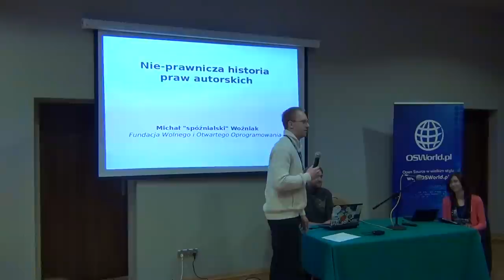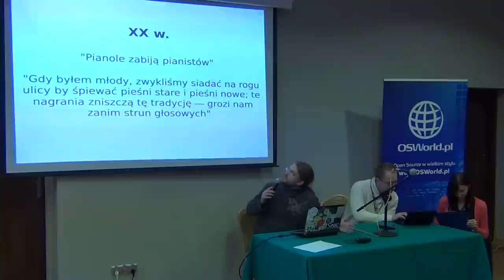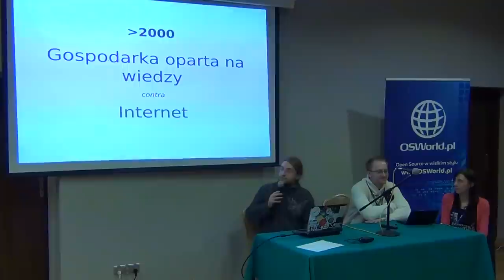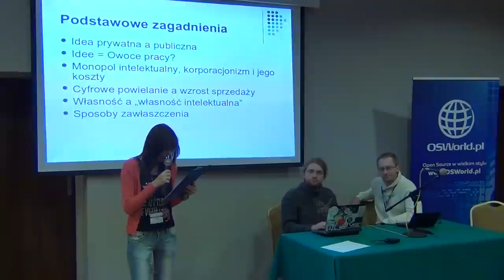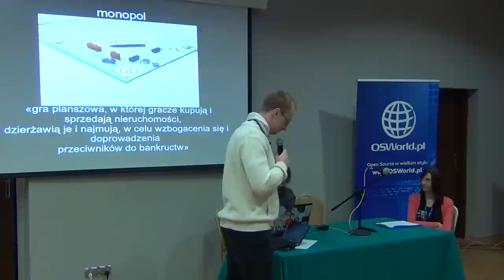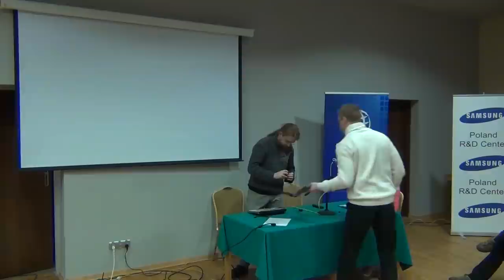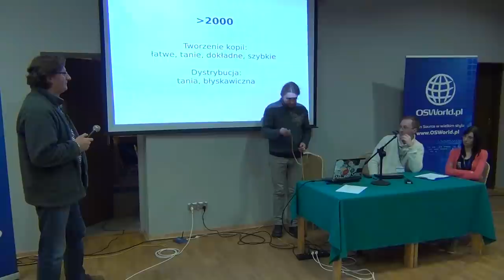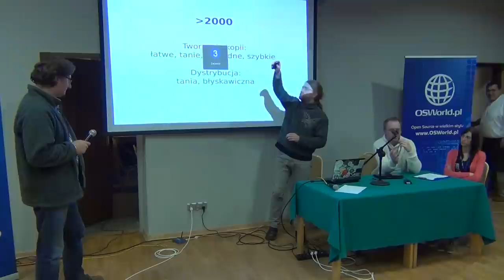Rzecz o dziele, czyli jak prawo autorskie się z technologią zderzyło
Robert "BoBsoN" Partyka, Magdalena Szecówka, Michał "rysiek" Woźniak

Od momentu swego powstania w XVIIIw. prawo autorskie - jak każde prawo - przechodziło zmiany. Gdy jednak dobrze się im przyjrzeć okaże się, że zmiany te szły w jednym tylko kierunku: jego zaostrzania, wzmacniania, wydłużania. To, w obliczu błyskawicznego postępu technologii służących łatwej komunikacji w ciągu ostatnich 3 dekad, musiało doprowadzić do konfrontacji zwolenników wolności komunikacji z orędownikami silnej ochrony monopolu twórców. Konfrontacji, z której (wydaje się) nie ma dobrego wyjścia.